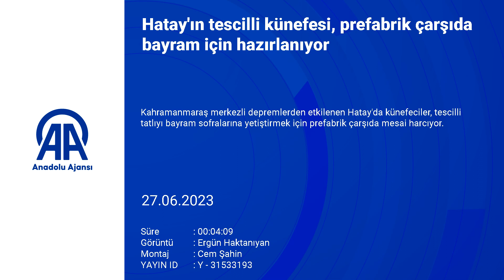Hatay'ın tescilli künefesi, prefabrik çarşıda bayram için hazırlanıyor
Depremde iş yerinin yıkılması nedeniyle müşterilerine prefabrik dükkanda hizmet sunan künefeci Hasan Tufan: "Siparişlerimiz çok, Allah'ın izniyle acıyı tatlıya dönüştüreceğiz"

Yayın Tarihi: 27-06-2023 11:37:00